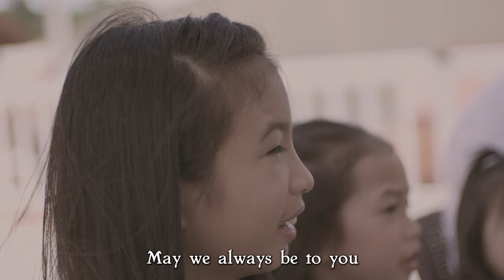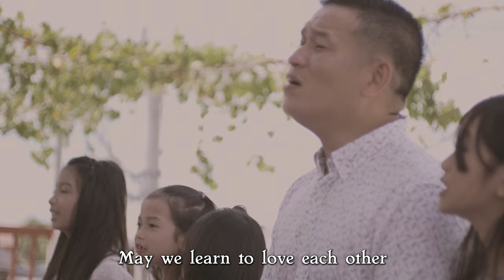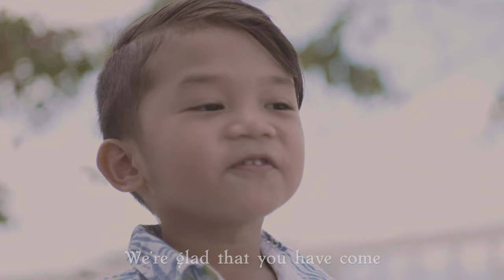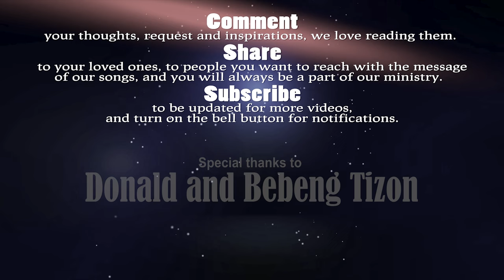Welcome To The Family - THE ASIDORS 2021 COVERS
especially for those who wants to use the songs for streaming. Thank you!

Vocalists:
Winner Asidor
Bree
Zian
Ashia
Westin
Hunter
Ellie

Bass & Guitars: Harvey Languido
Video Production: Winner Asidor & Shen Asidor

Audio Interface: AVID HD OMNI
Softwares: Pro Tools HD, Adobe Premiere CC
Camera: PANASONIC LUMIX G85